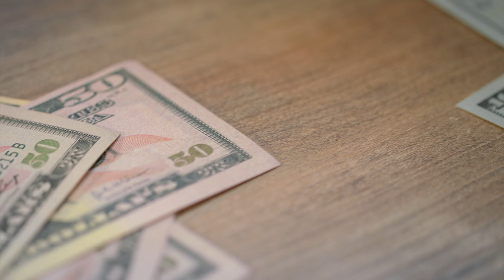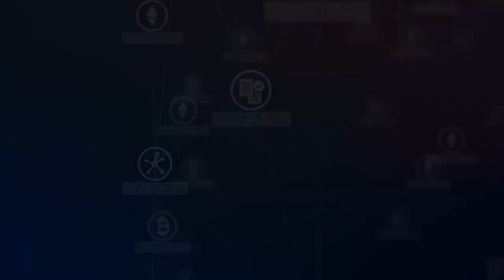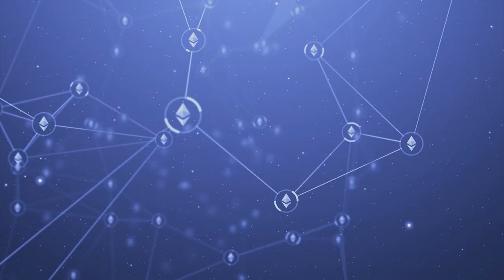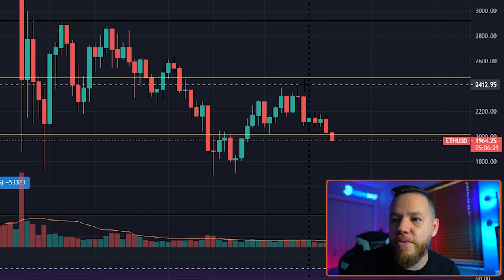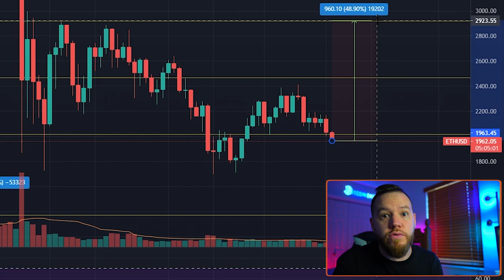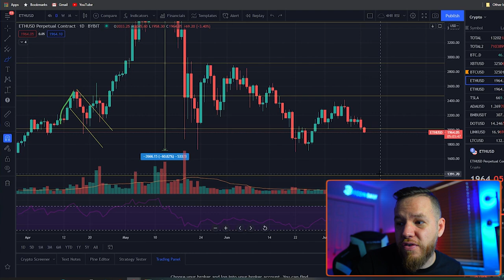Ethereum London Hard Fork (EIP 1559) = BULLISH!?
In this video, we go over the Ethereum London hardfork upgrade and talk about how it could possibly affect Ethereums price.

⏰Time stamps⏰

Welcome: 00:00